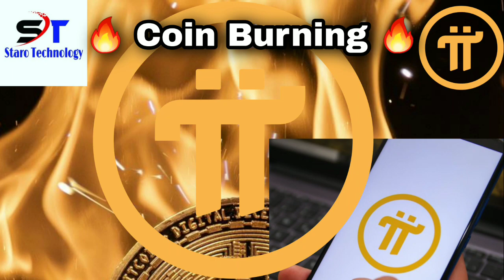Pi Network 119: Coin Burning || Ese bizagenda gute abantu winjije nibadakora KYC? #0788799303